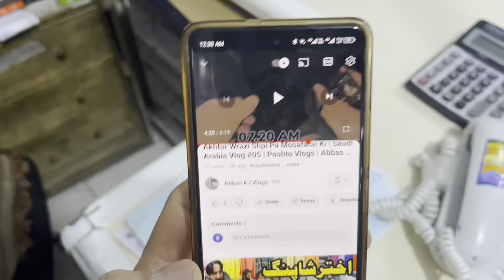Akhera Peshmany Aw Rojamaty | Da Akhtar Shpa | Eid Ul Fitar | Abbas KJ Vlogs